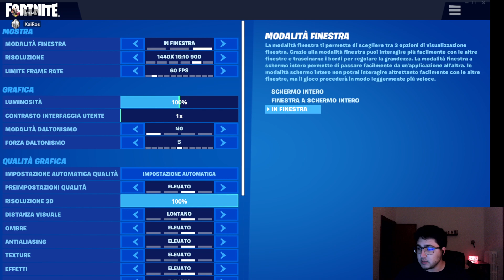Fortnite w Oracle. Ci si prova via, unno so mica se ci si fa. Boh dai almeno ci si prova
Salve! Sono Lorenzo, ma potete chiamarmi Ierias, con la i.
Lavoro nel campo delle assicurazioni, ma appena svesto quell'abito e accendo la telecamera abbraccio la mia vera passione, LE STORIE. Racconti di vita vera, trame di serie o film, avventure videoludiche. Accompagnatemi in mondi incredibili